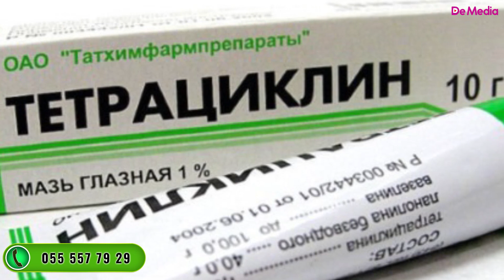DİQQƏT! Valideyinlər Uşağınızda Bu Əlamətlər Varsa Mütləq Tədbir Görün...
Dr.Şövgü Salahov
Dermatoveneroloq

Həkimin iş yeri : Medikus Clinic
Ünvan: Abbas Mirzə Şərifzadə 55

Təhsil
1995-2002 Azərbaycam Dövlət Tibb Universiteti;
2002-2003 Bakı şəhəri 1 –saylı Dəri-Zöhrəvi dispanseri,interna;
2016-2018 Ankara tıp Dermatoloji Ana Bilim Dalı.

Sızanaqlar
Xəstəliklər müalicəsi
Dermatomikozlar
dərinin göbələyi
gövdədə olan göbələklər
Dırnaq göbələyi
Qasıq göbələyi
Ayaq göbələyi
Rəngbərəng dəmrov
Sistem göbələk xəstəlikləri
Dərinin virus xəstəlikləri
Ziyillər
Verruka vulqaris
Herpeslər
Kəmərləyici dəmrov
Herpes zoster
Qoturluq
Baş bitlənməsi
Sarı yara
Sellulit
Çiban
Zöhrəvi xəstəliklər
Qonoreyya
Gənclik sızanaqları
Akne vulqaris
Başda olan irinli yaralar
Qoltuqaltı
qasıq nahiyələrdə tər vəzilərinin xəstəliyi
Gül xəstəliyi
Rozasea
Pullu dəmrov
Seborik dermatit
Qırmızı Yastı dəmrov
Çəhrayı dəmrov
Dermatit
Xallar
Nevuslar
Ləkələr
Çapıqlar
Üzdə çapıqların müalicəsi
Günəş ləkələri
Plazma
Mezoterapiya
Dazlıq
Acne
Akne
Prişik
Çopur
Sızanaq niyə yaranır
Sızanaqlardan necə qurtuldum
Üzüm necə sağaldı?
sızanaqlar nədən yaranır
Deri altı sivilceye çözüm